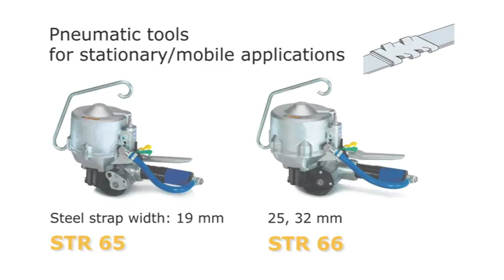Strapex STR 64/ STP 65/ STR 66 Pneumatic Pusher| PowerPak Packaging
Strapex STR 64/ STP 65/ STR 66 Pneumatic Pusher Tool
STR 64
The lightweight tool for mobile, stationary applications:
- Weight only 3.2kg (7lbs).
- Tensioning force up to 3000N.
- With air connection:
on top - for strapping applications with a suspended hook
at rear - for strapping applications without suspension hook.
- Single notch seal.
- For 13mm, 16mm and 19mm steel strap.
STR 66
The high-performance tool for heavy duty, stationary applications:
- Tensioning force up to 8400N.
- Double notch seal.
- For 32mm steel strap.

PowerPak Packaging
18 Casino Street, Welshpool Western Australia 6106